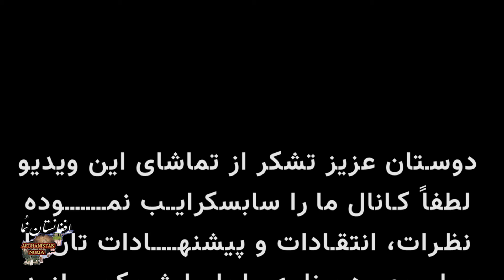Khamzargar, Kohistan - خمزرگر تا لیسه نسوان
گزارش از خمزرگر تا لیسه نسوان
در این گزارش ما از قسمت بازار خمزرگر در نزدیکی پوزه به سمت لیسه نسوان خمزرگر در ولسوالی حصه اول کوهستان مربوط ولایت کاپیسا میرویم و با ساکنان محل هم گفت و شنودی میداشته باشییم. ابتدا ما از قسمت بازار حرکت میکنیم و با تعدادی کارگر که از اهالی منطقه هستند سر میخوریم که در حال احداث جوی های کنار کوچه ها هستند، از آنها در مورد کار و بار و پیشرفت کارهای شان میپرسیم. سپس به راه خود ادامه میدهیم و در مسیر ما به درخت چنار قدیمی ای سر میخوریم که قدمت زیادی دارد و در بین اهالی این مناطق شناخته شده است. سپس با یکی از دکانداران محلی گفت و شنودی میداشته باشیم و به راه ما ادامه میدهیم. در مسیر ما به سمت لیسه نسوان خمزرگر از منطقه ای عبور میکنیم که بنام چهارآسیاب مشهور است، و در این محل چهار تا آسیاب قدیمی وجود دارد که نام محل هم برگرفته از همین آسیاب ها است، و در خاتمه میرسیم کنار مکتب نسوان و گزارش ما در همین جا ختم میشود.